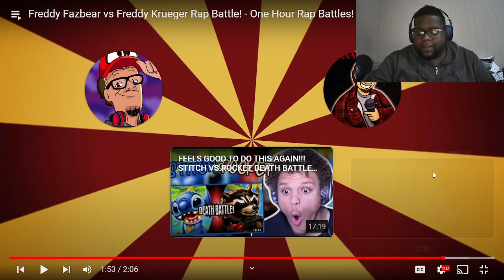I NEED MORE!!!! FREDDY FAZBEAR vs FREDDY KRUEGER |@JosiahGAmesTV | rapbattle|Reaction